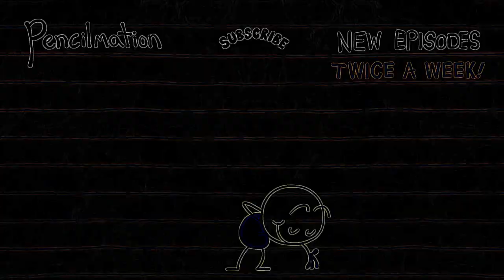Eye Care Cartoon "Children of the Popcorn - Pencilmation | Animation | Cartoons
Eye Care Cartoon "Children of the Popcorn - Pencilmation | Animation | Cartoons | Pencilmation" transfromed using Eye Care Technologies to Black and Colors scheme . Watch the video and save your eyes. The light emission to the eyes in the video is reduced by 14.78 times compared to the original video.